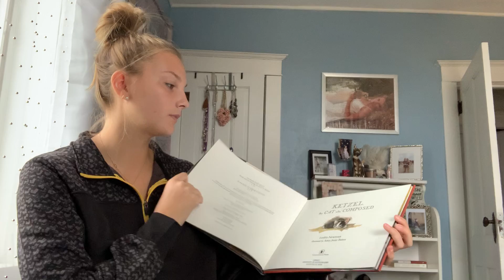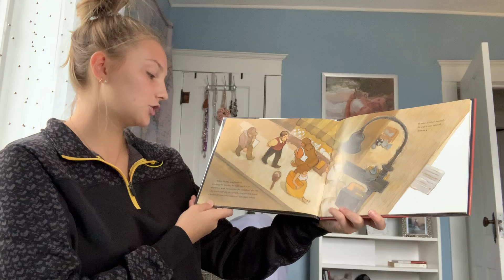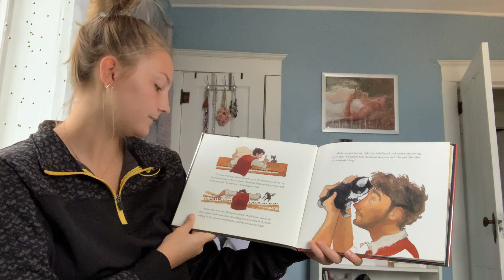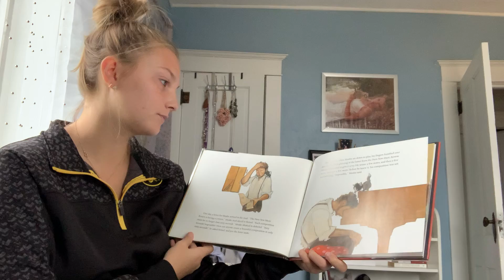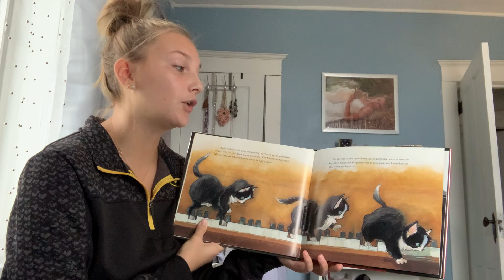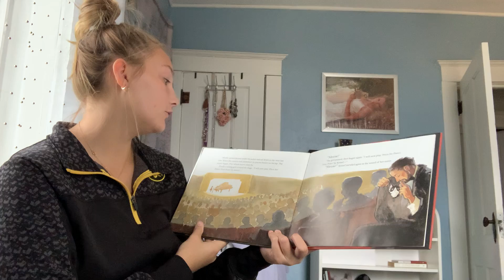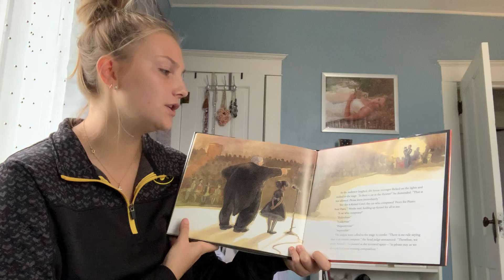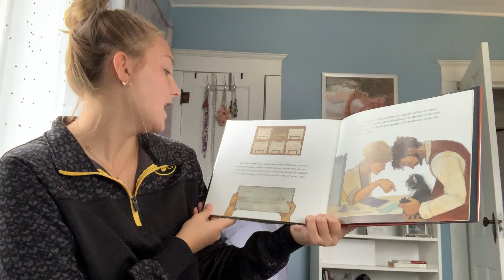Ketzle, The Cat Who Composed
Read aloud: Elle Waskow
For Children's Lit